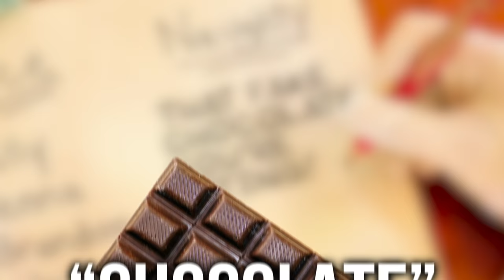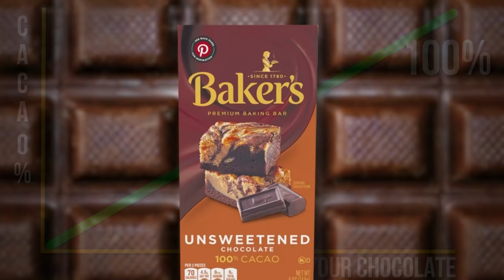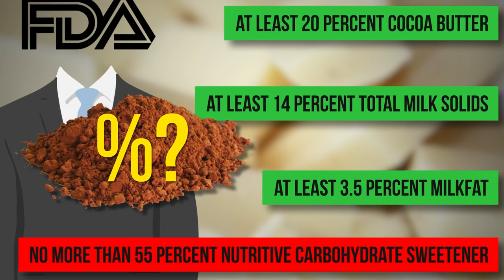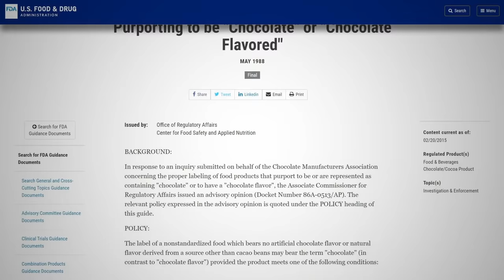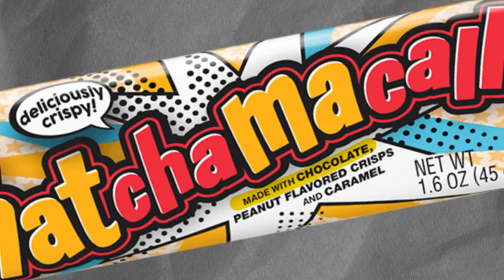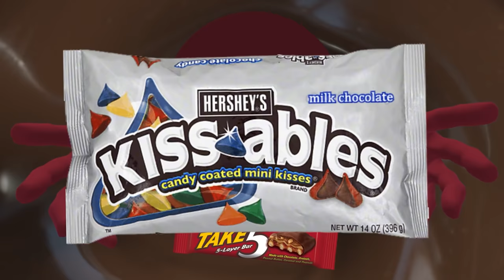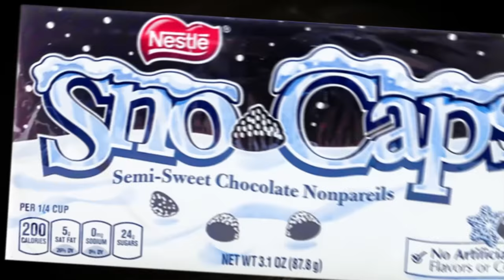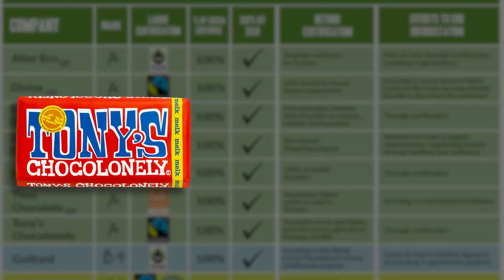Food Theory: Chocolate is a LIE!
Chocolate is one of the most beloved sweets out there. We use it in EVERYTHING from sweet to savory dishes, in many different cultures, and for many occasions. Yet, chocolate is hiding a dark secret... and I don't mean just dark chocolate. Depending on what chocolate you are purchasing, what you end up eating may NOT really be chocolate. That's right! Just like your cake mix, your chocolate is LYING to you! What is is? What makes REAL chocolate actually chocolate? I hope you have a sweet tooth, Theorists.

Credits:
Writers: Matthew Patrick, Schyler Martin. and Luke Barats
Editors: Danial "BanditRants" Keristoufi, Koen Verhagen, and Josh Langman
Assistant Editor: AlyssaBeCrazy